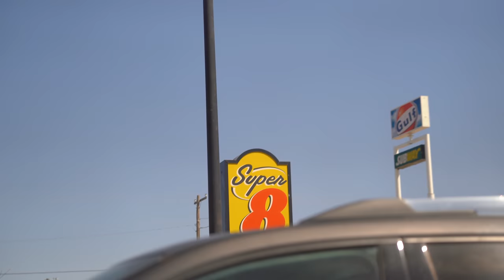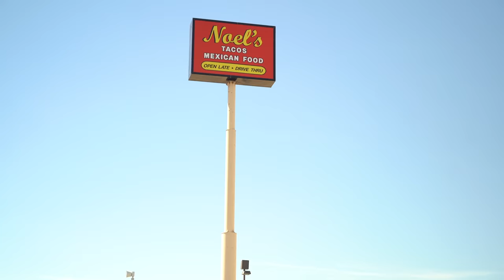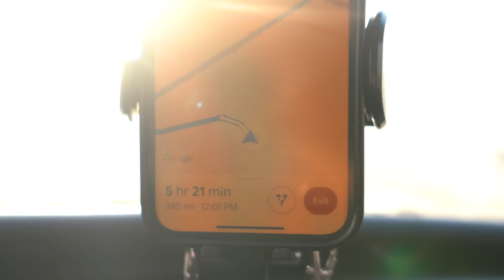life on the road ain't pretty....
I've been traveling SOLO across the entire country of the USA living in my 1998 jeep Cherokee. Its not glamorous and of course I'm going to show you how my experience is. I love it though!

Thank you just for being here with me and encouraging me through all this! I hope I can inspire you to get out of your comfort zone!